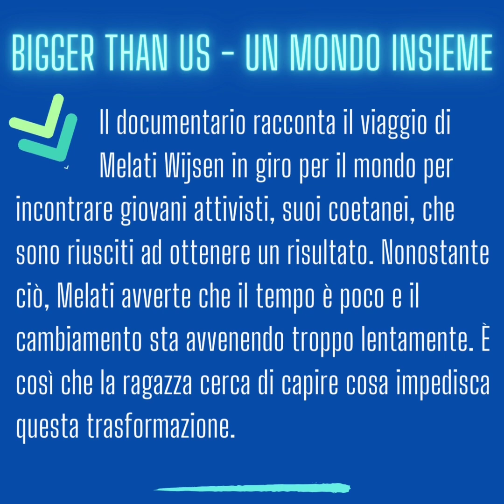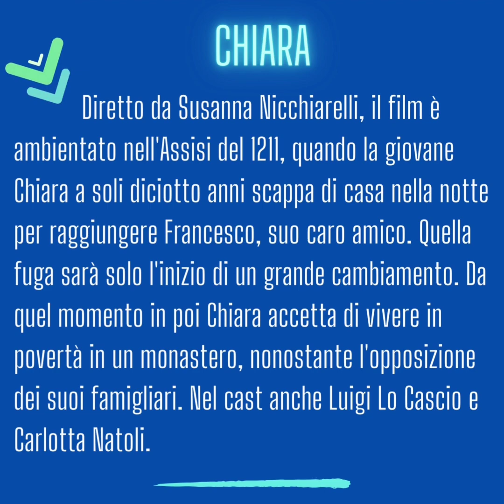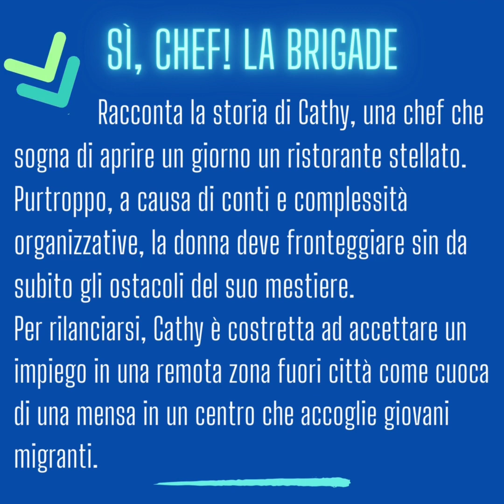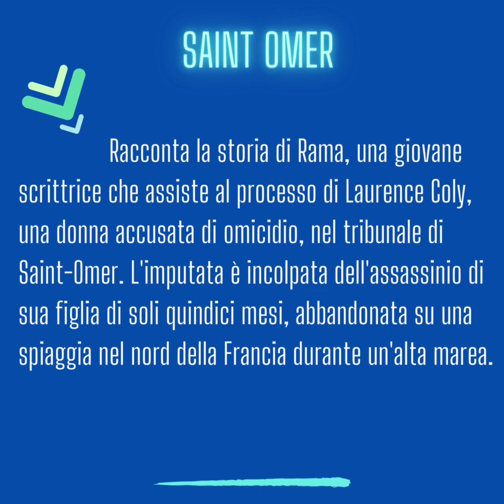VisiOnAir @cinema : chiara , ilcorsettodellimperatrice e tutti i film in sala dall'8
dicembre2022 Vuoi andare alcinema ma non sai quali sono i nuovi film insala? Ecco un comodo riassunto per te.